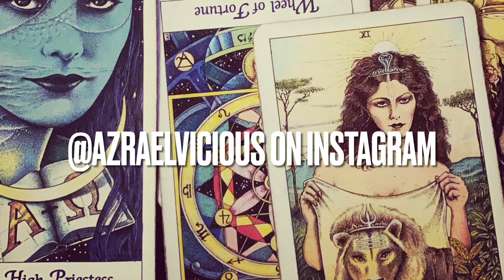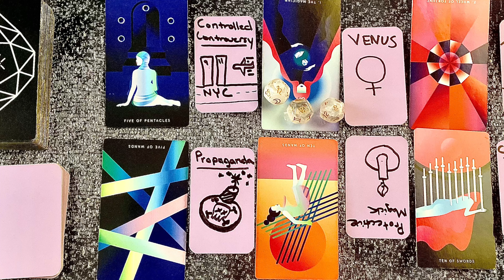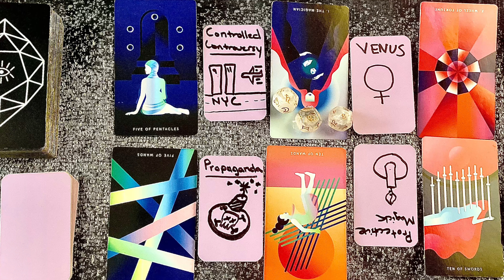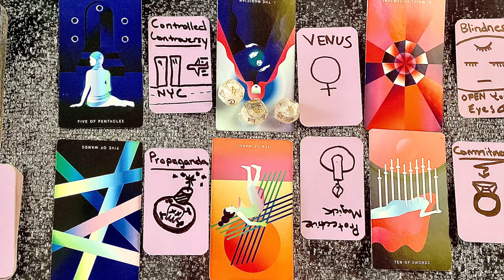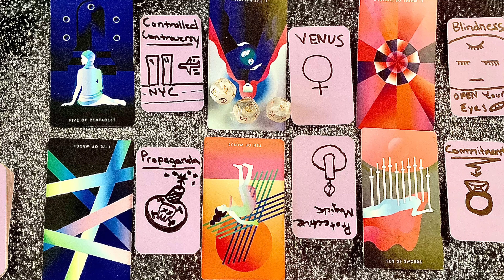♍️ Virgo - May 2022